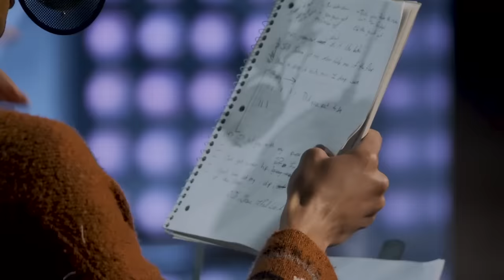The Pit Stop S15 E06 🏁 | Bianca Del Rio & Mariah Are Golden! | RuPaul’s Drag Race S15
The face herself, Mariah Balenciaga, joins host Bianca Del Rio at The Pit Stop to recap the latest episode of RuPaul’s Drag Race Season 15. Thank YOU for being a friend!